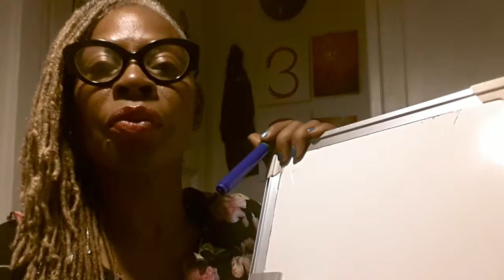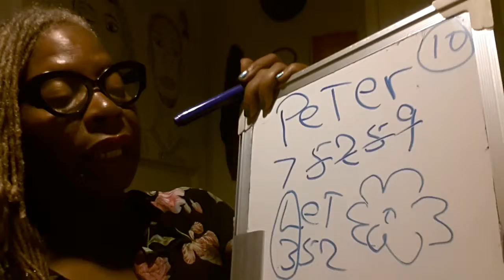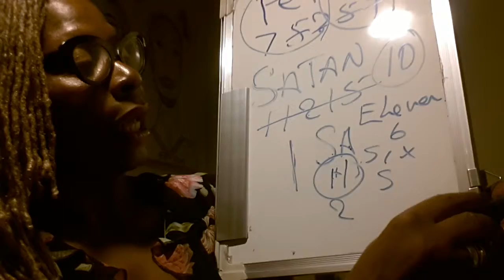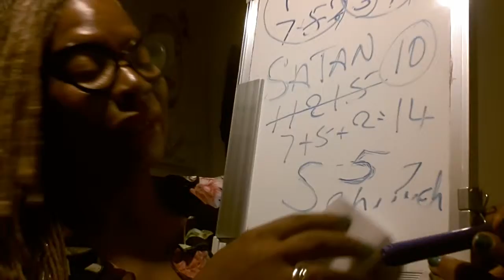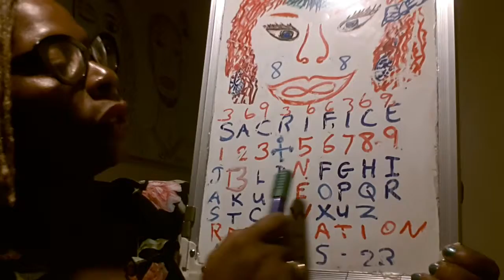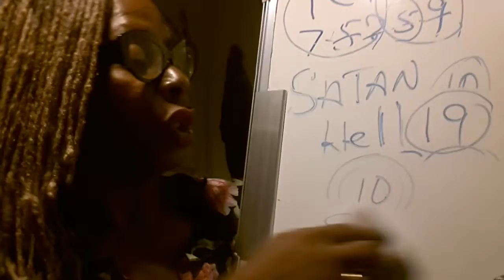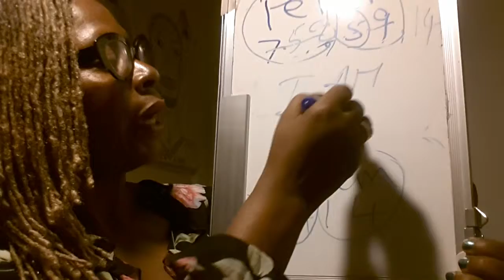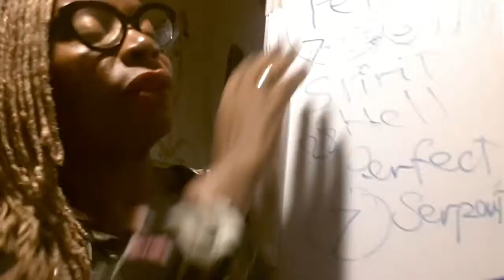The Power in the Name with Number 10 and 4 (Numerology) Pt, 1 - xxx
Should we conclude Satan is a rock, since Jesus referred to him as Satan?  Christ said he would build his church on Peter as rock.